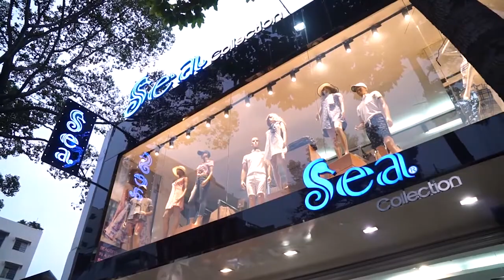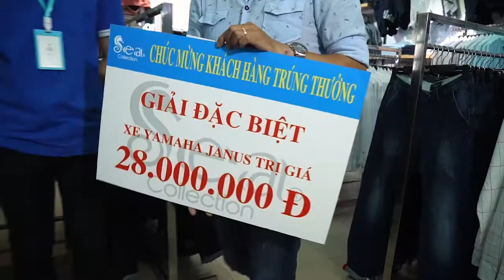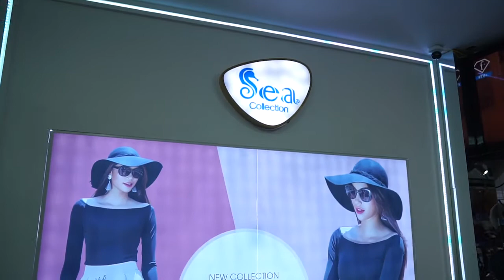SERIE A 2019: VÒNG 13 - SEA COLLECTION FC VỚI EU FC - NGÀY 5/7/2019